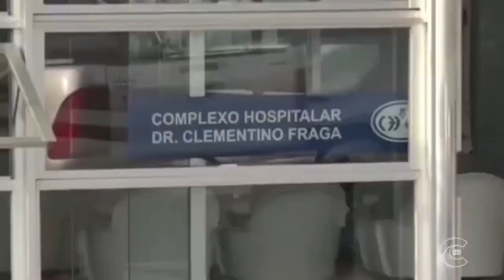Reportagem CTV-PB O secretario de saúde da Paraíba diz que novo decreto não terá flexibilização.